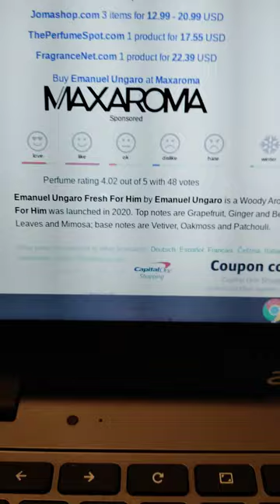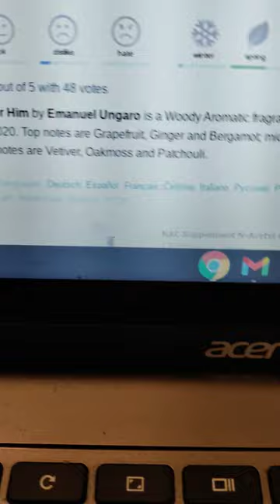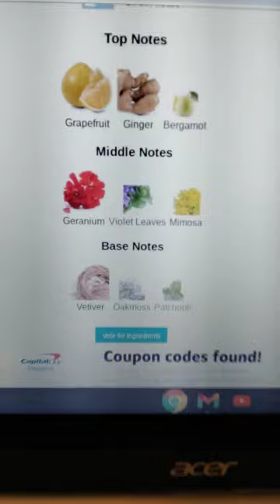Emanuel Ungaro Fresh for Him 2020 woody aromatic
2020
woody aromatic with moderate longevity and sillage.

top notes are grapefruit Ginger bergamot middle notes are geranium Violet leaves and Mimosa bass notes are vetiver oakmoss and patchouli.